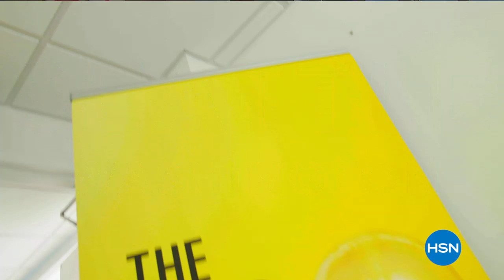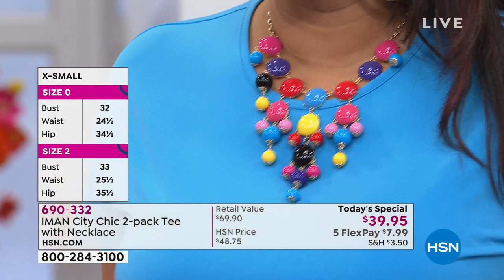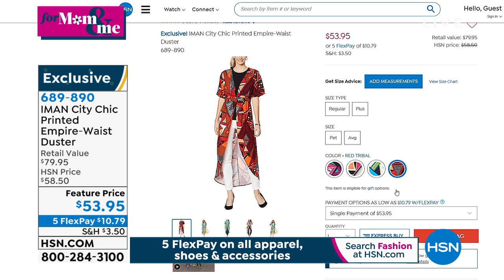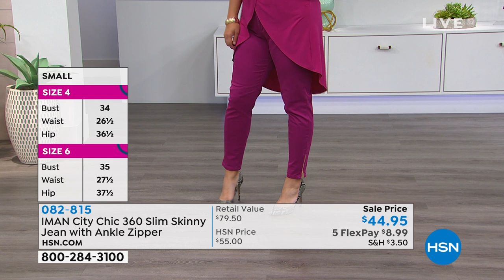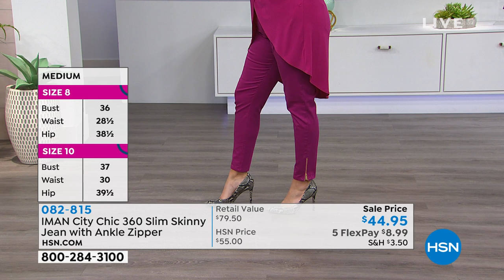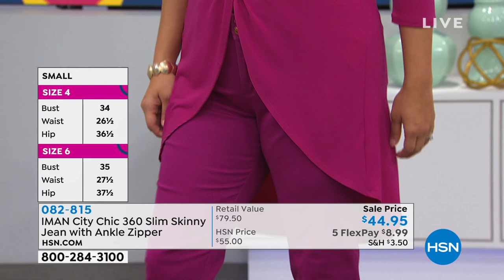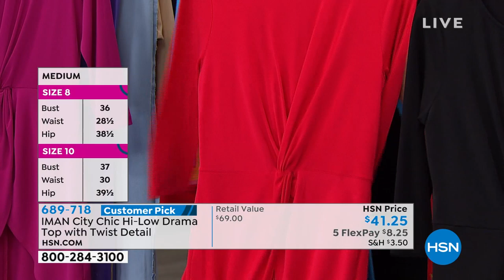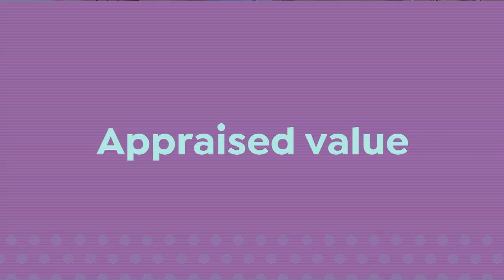HSN | IMAN Global Chic Fashions 04.19.2020 - 01 PM